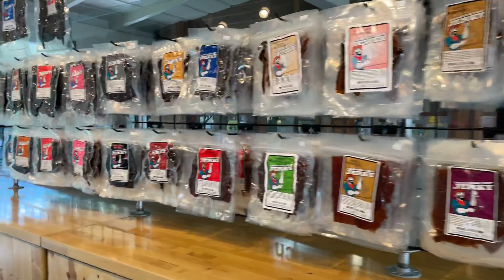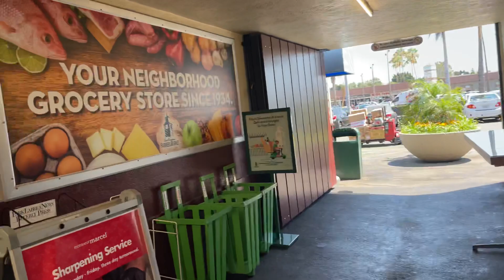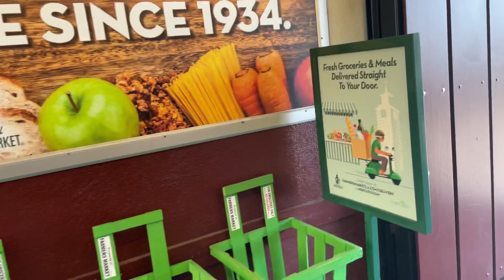FARMERS MARKET WALK IN LOS ANGELES , ASMR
Farmers market walking .
 ASMR & CRAFT, sound.
Enjoying the vibe of natures
Walking mood in one of the best farmers market in LA.